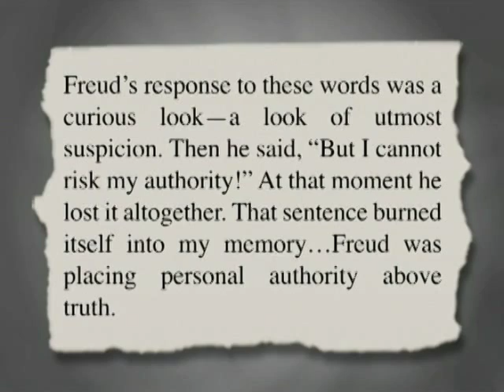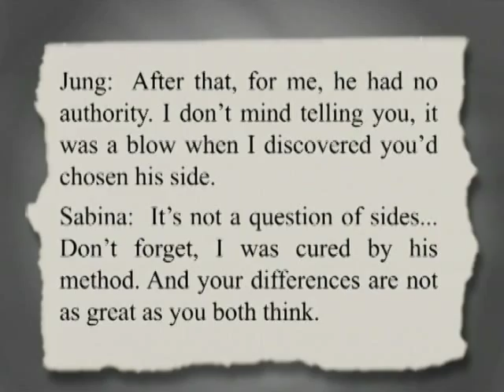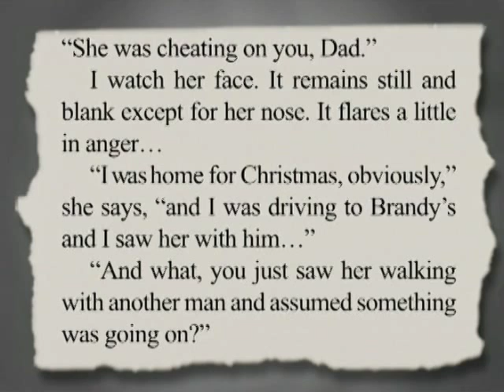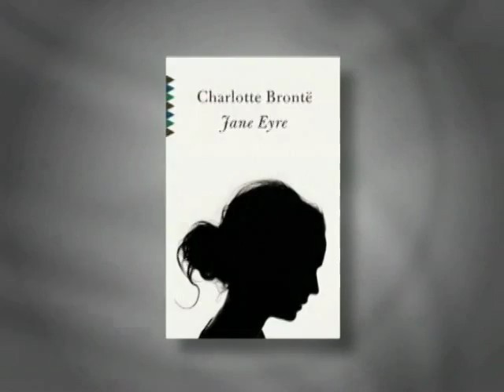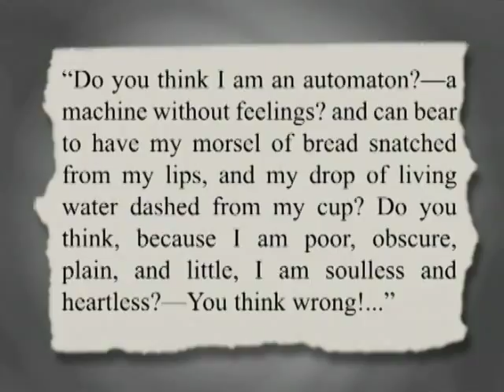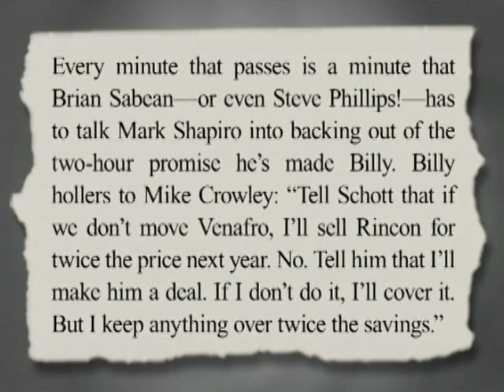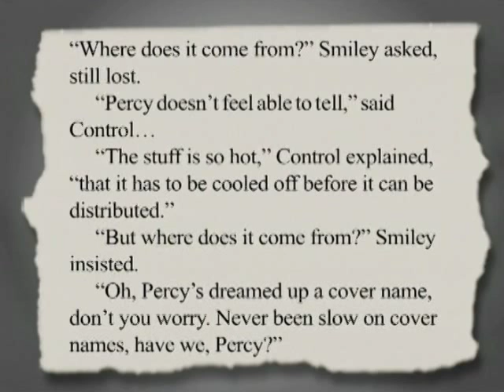24th-Annual USC Libraries Scripter Award (2012)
The writers of "The Descendants" won the 24th-annual USC Libraries Scripter Awards, held in Doheny Memorial Library on February 18, 2012. Alexander Payne, Nat Faxon, and Jim Rash adapted the 2007 novel of the same name by Kaui Hart Hemmings. The other nominees included the writers of "A Dangerous Method," "Jane Eyre," "Moneyball," and "Tinker Tailor Soldier Spy."

Paul Haggis accepted the Literary Achievement Award.